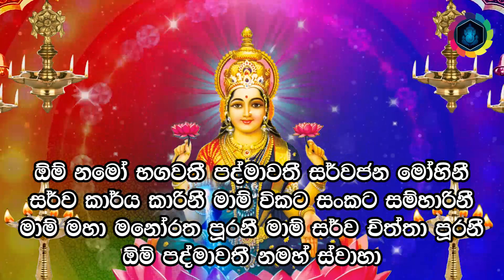ඔබගේ හිතේ ඇති මුදල ඉක්මනින් ලබාදෙන්න පුලුවන් හොදම සල්ලි මන්ත්‍රය | Salli Mantra Lakshmi Devi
ඔබව කෝටිපතියෙකු කරවන මෙම බලගතු සල්ලි මන්ත්‍රය මගින් 100%ක් ප්‍රතිඵල ගන්න අවශ්‍ය වෙන්නේ හිතේ භක්තිය සහ විශ්වාසය විතරයි..